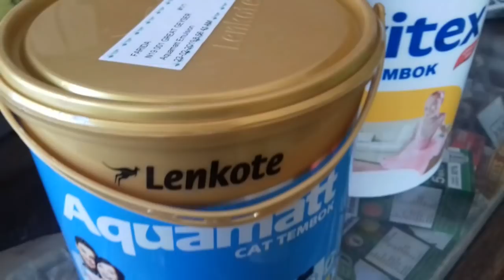MAKEOVER #5 TIPS KAMAR KELIHATAN LEBIH LUAS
Jadi untuk makover kali ini banyak yang aku skip guys videonya lantaran ribet banget dan untuk pengecatan awalnya saya yang cat sendiri untuk kedua dan ketiga pengecatan tukang cat yang melakukannya
Enjoy semoga bermanfaat

Tonton Juga